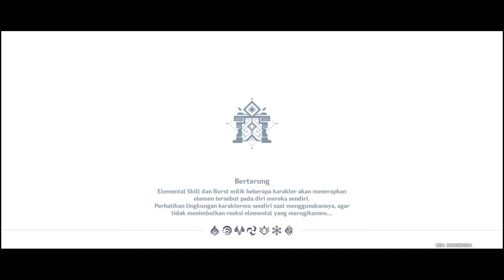All weekly boss fight Infinix Hot 10S 6/128 test genshin impact | week 33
Graphic :
Render Resolution    |  Lowest
Shadow Qualoty       |   Medium
Visual Effects           |   Low
Sfx Quality                 |   Medium
Envirotment Detail   |   Lowest
Fps                             |   60
Motion Blur               |   Off
Bloom                        |   On
Anti-Aliansing           |   On
Size game 16,16GB Voice japan only.